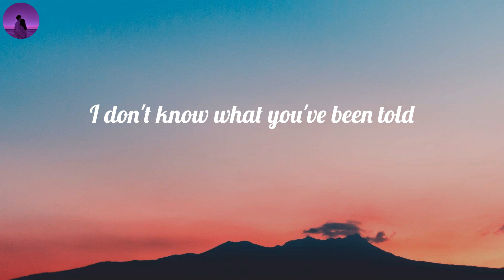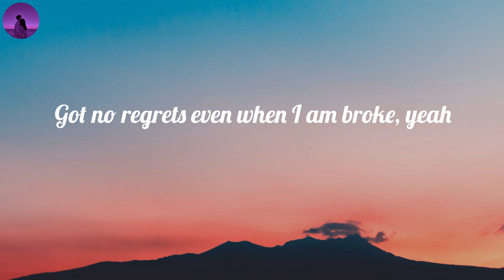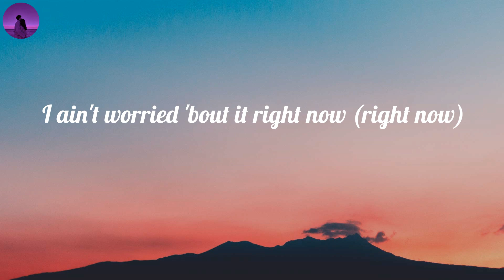OneRepublic - I Ain't Worried (Lyrics) | I ain't worried 'bout it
🎤 Lyrics I Ain't Worried:
(Hey)
(Hey)
Ooh, ooh
I ain't worried
Ooh, ooh
(Hey)
I ain't worried 'bout it (woo ooh)
(Hey)